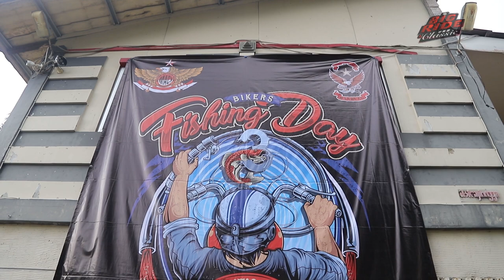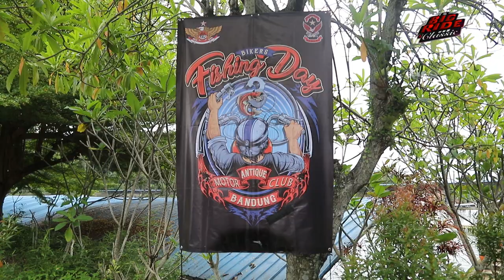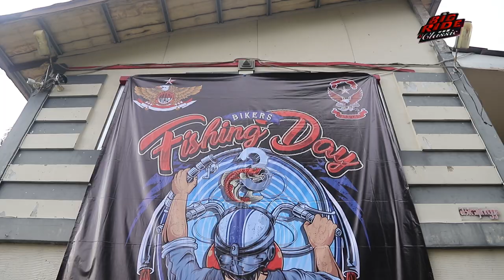Mancing bareng MACI Bandung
Guna menjalin hubungan silahturahim dalam internal biker untuk lebih akrab juga bersinergi, Motor Antique Club Bandung menggelar acara “Bikers Fishing Day 3”. Acara ini terselenggara, sekaligus merayakan hari jadi MACI BANDUNG yang genap berusia 42 tahun.
Pihak penyelenggara acara, dalam hal ini Motor Antique Club Bandung memiliki tujuan mengguyubkan kembali seluruh anggotanya. Yang selama masa pandemik ini jarang berkumpul bersama kawan serta keluarganya, untuk kembali bersinergi dalam kegiatan kejuaraan mancing, dengan tetap memperhatikan semua protokol kesehatan.
Acara yang dihadiri ratusan anggota club motor antique dari beberapa korwil tersebut, juga dihadiri oleh warga masyarakat sekitar yang memang diberikan akses oleh pihak panitia untuk ikut serta memeriahkan acara.

VideoTerbaru

VideoSebelumnya